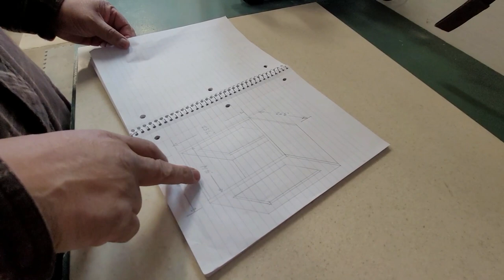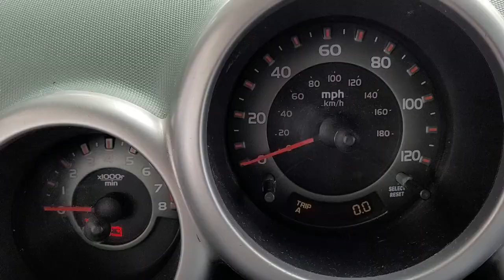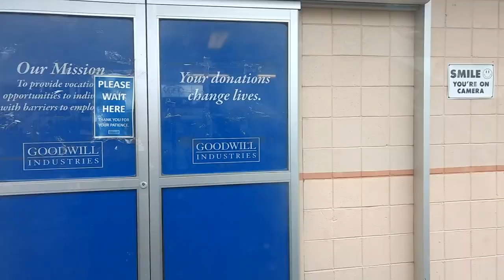HONDA ELEMENT CUSTOM CAMPER BUILD ~ EPISODE 11 ~ The Bus Kids Visit Base Camp! #9-ELMNT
See what it is like to work with a Professional Cabinet Maker for your Custom Camper Build.
We are back at Fred's shop,  he will go over the process of how he is going to put my design together, safe and solid.

The Children of the Busses come to visit Base Camp for a few days, and they bring one of their new Fans with them. Take a look behind the scenes at silly stuff.

🛒 AMAZON STORE 🛒
At my NINTH ELEMENT Amazon Store,  I LINK all kinds of Goodies:

AMAZON LINKS ✔️ TO PRODUCTS IN MY MICRO CAMPER :

✔️ Hand Pump Dishwasher
✔️ Blue Croc Shoes